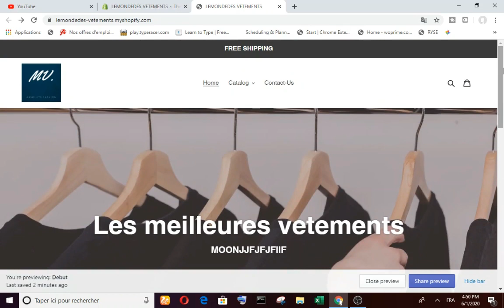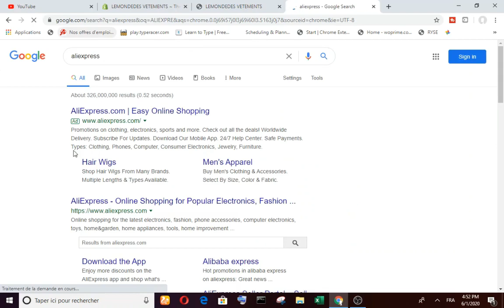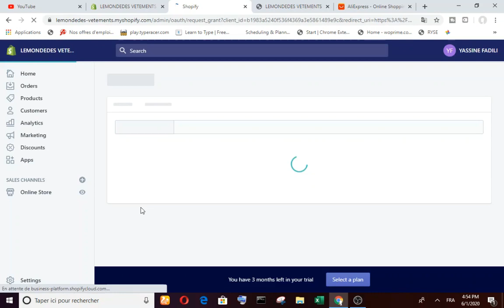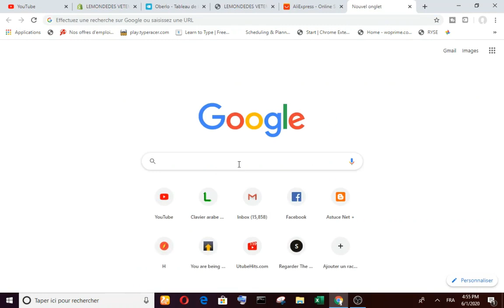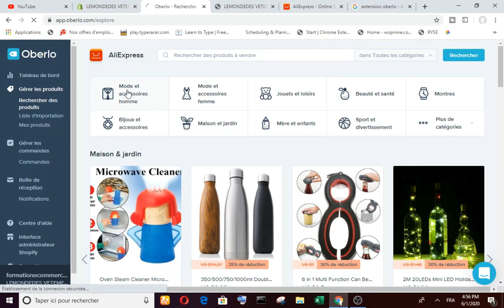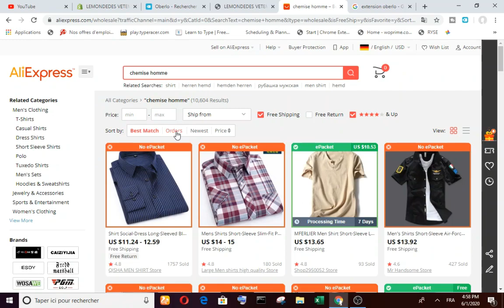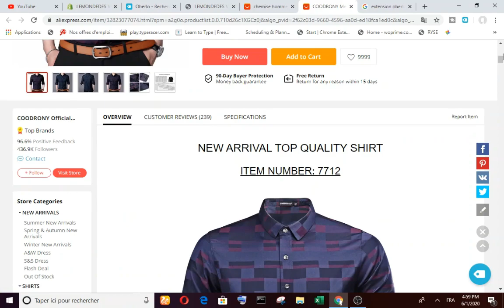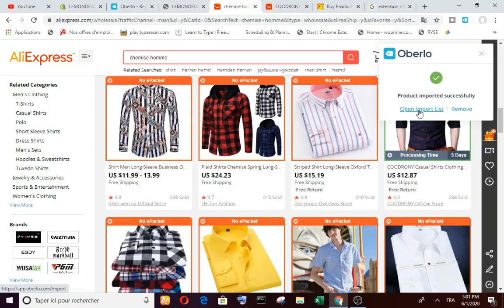How to Add Aliexpress Products to Shopify | شوبفاي للمبتدئين : كيف اضيف منتجات علي اكسبرس في شوبيفاي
شوبفاي للمبتدئين : كيفية إضافة منتج علي اكسبرس لمتجرك شوبيفاي | الجزء الأول
Shopify  | شوبيفاي  شرح مفصل للمبتدئين الجزء الثالث
شوبيفاي | افتح متجرك و ابدء الربح من الانترنت تتمة الجزءالثاني
Shopify Cours Débutants | شوبفاي : شرح مفصل للمبتدئين الجزء الثاني
دورة شوبفاي كورس :  كيفية إنشاء متجر إلكتروني شوبيفاي 1/3 للمبتدئين